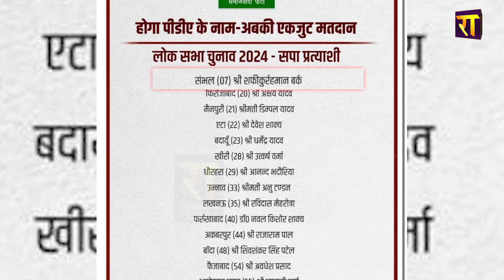Shafiqur Rahman Barq पर एक सवाल से पहले Dharmendra Yadav हुए भावुक | UP News | The Rajneeti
Shafiqur Rahman Barq पर एक सवाल से पहले Dharmendra Yadav हुए भावुक... फिर सवाल पूछने वाले की लगा दी क्लास !